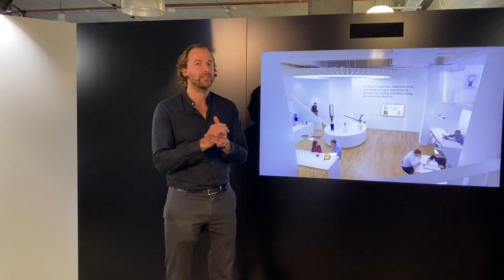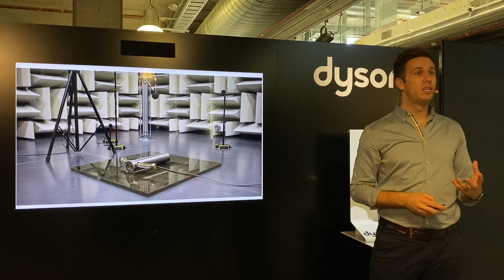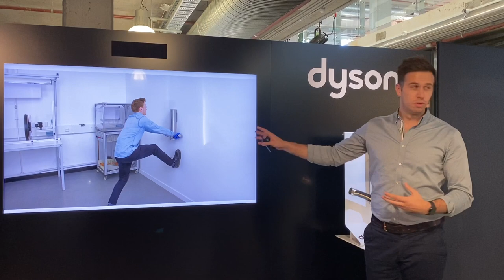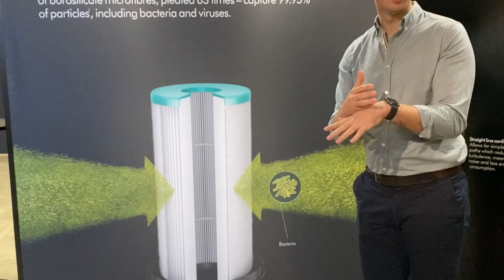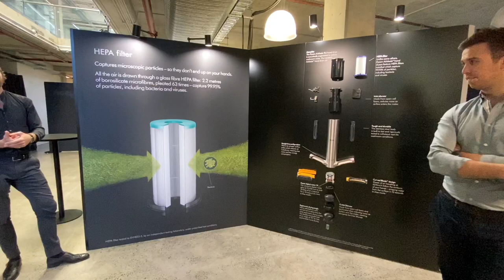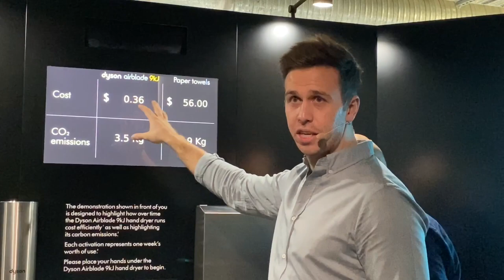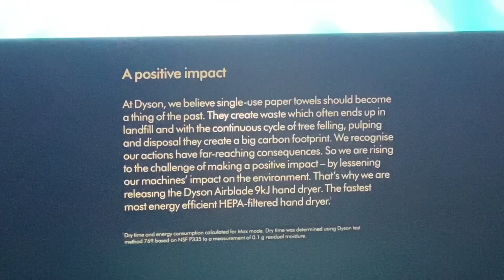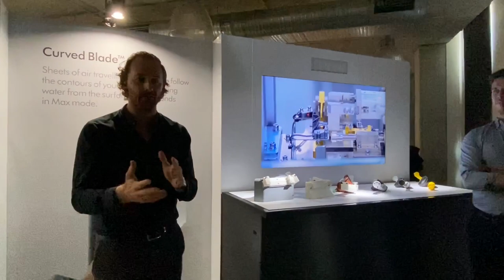FULL LAUNCH VIDEO: Dyson launches its fastest, most efficient hand dryer yet: Airblade 9kJ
Dyson has unveiled its fastest and most energy efficient HEPA-filtered hand dryer, the Dyson Airblade 9KJ with super quiet acoustic engineering, touch-free operation, curved blade design and plenty more!

Billed as the fastest, most energy efficient HEPA-filtered hand dryer available, the Dyson Airblade 9kJ has a "completely unique design and cutting-edge technology" and is its quietest model yet.

Dyson. It's a marvellous company that makes excellent technologies with such dedication, passion, attention to detail and demolishing of pain points that other companies think is too hard, haven't even realised could be solved or have given up on, that I am happy to state that if Dyson gets into smartphones, Apple will finally have some real competition!

It's exacting standards make the recent Choice comparison between a cheap K-Mart fan vs the much more expensive but also much more capable Dyson hold and cold HEPA-filtering fan look silly, given Dyson's meticulous approach to HEPA filtration, app-controllability, remote control.

It was an easy shot to take and an easy headline to make, effectively based on price alone, and certainly not on the full palette of features and benefits. I mean, take any cheap fan and heater combo and compare it to Dyson on price and basic functionality and the cheap model wins, but on the full picture you're comparing a single tree to a forest and pretending they are the same.

So too is this the case with Dyson's entire range, where cheaper competing models exist, but Dyson sets the standard. An example concerns Dyson's hand dryers which combine HEPA-filtration, so water is effectively "scraped" off your hands by a jet of air.

Traditional hand dryers will try evaporative drying, blowing the dirty air of a washroom onto your hands and heating them, while those Dyson Airblade wannabe clones that collect water within their innards always blast your face and nose with the unmistakable and decidedly unpleasant scent of stale water - and dirty air, too.

This is where Dyson's Airblade units stand apart, allowing you to dry your hands quickly and hygienically, with the new Airblade 9kJ adding the benefit of very low energy usage and the quietest operation in a Dyson Airblade yet, thus offering the company's best ever alternative to single-use paper towels - with demonstrable cost savings there, too, as can be seen in the full launch video (embedded further below).

Jake Dyson, Chief Engineer, said: "At Dyson we believe hand drying should be fast, hygienic and responsible in its energy use. We solved many of these problems when we disrupted the industry with the launch of the first Dyson Airblade in 2006.

“We continue to pioneer with the Dyson Airblade 9kJ – our latest hand drying technology. From the acoustics to its design, everything has been rethought to deliver the best performance without any compromise on user experience or hygiene.”

As befits Dyson's meticulous approach, we learn that its Dyson Airblade 9kJ hand dryer machine has been over three years in development, with more than 700 prototypes made.

We're told "the result is the quietest Dyson Airblade hand dryer yet, with fast hand drying in 10 seconds".

The company proudly boasts its "motor and airflow technology allow the new Dyson Airblade 9kJ hand dryer to use up to 87% less energy than warm air dryers in Eco mode, while producing up to 85% less carbon dioxide emissions per dry than paper towels".

Founder and CEO of Dyson, James Dyson explained: "It is the instinct of engineers to want to improve things, make them more efficient and to use fewer resources in the process. It is wired into our DNA and it is this urge which drives progress and advancement – even in the washroom.

“In 1907, paper towels were first introduced and the electric hand dryer made its first appearance in 1948 – but both have their failings. The journey to find a better way is fascinating. In 2006 the invention of Dyson Airblade technology meant that, for the first time, water was scraped off hands using high velocity unheated air, thus reducing the energy consumption,” he added.